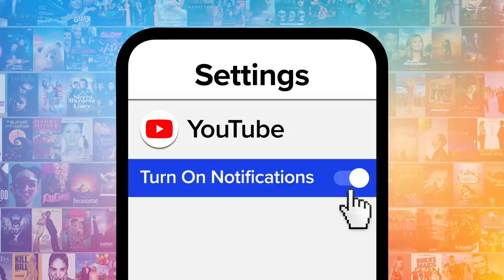Top 10 Dance Battle Scenes in Movies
Prepared to get served with these dance battle scenes in movies. For this list, we’ll be taking a look at some of the more iconic and/or memorable moments in films that showcase dance-fighting at its finest. Our countdown includes “House Party,” “Grease,” “Step Up 3D,” and more! MsMojo ranks the best dance battle scenes in movies. What’s your favorite dance battle?